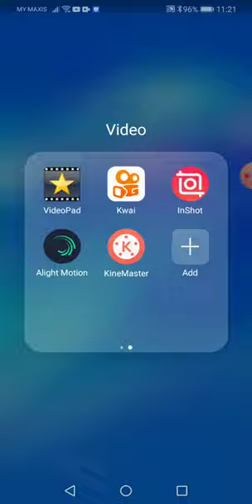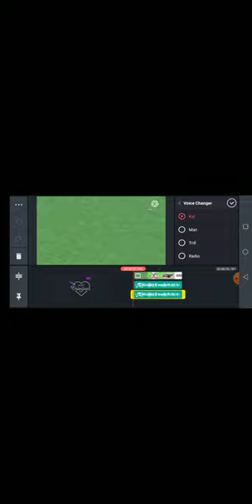How to Make G Major 180 On Mobile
Note:I Dislike The One That Sounds Like Crazy Effect